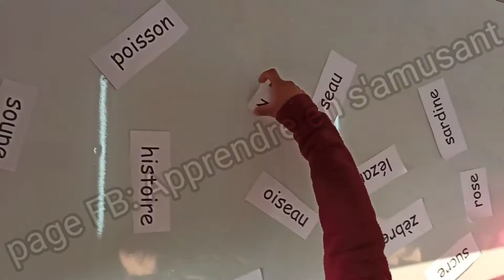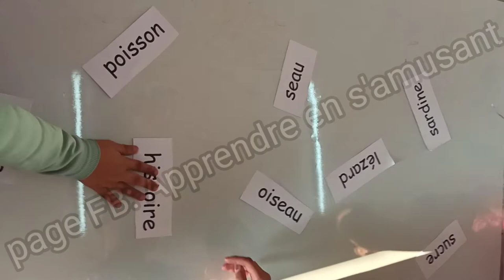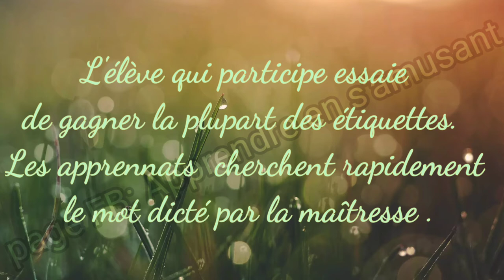lecture: Jeu des chercheurs ludique et amusant . apprendre à lire le français